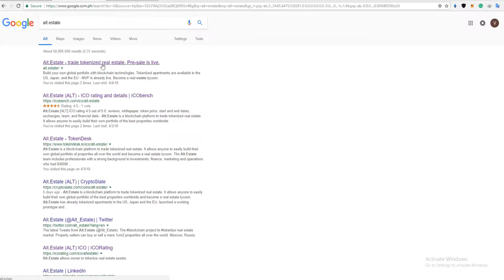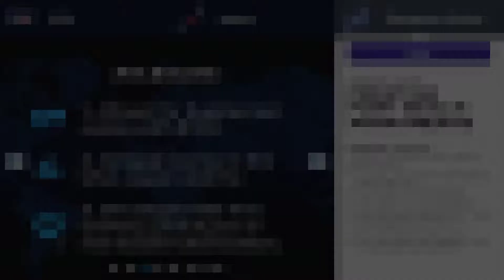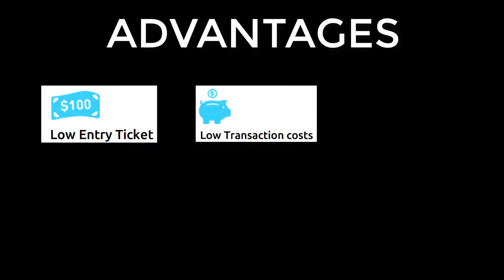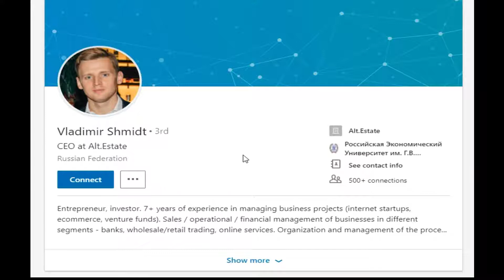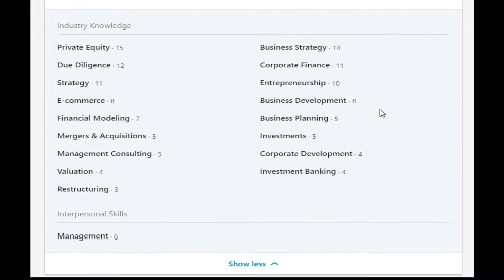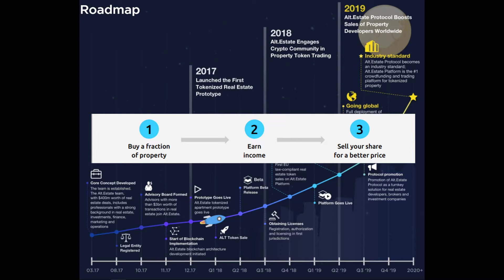Alt.Estate ICO Review, Ratings, Advantages, CEO Background, Token Sale Details,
Alt.Estate is a blockchain platform to trade tokenized real estate. It allows anyone to easily build their own global portfolio of the best properties worldwide and become a real estate tycoon. The Alt.Estate team, with $400m worth of real estate deals in 2016, includes professionals with a strong background in investments, finance, marketing and operations. We are supported by advisors with worldwide expertise and transactions in real estate worth more than $3bn.

CEO: Vladimir Shmidt